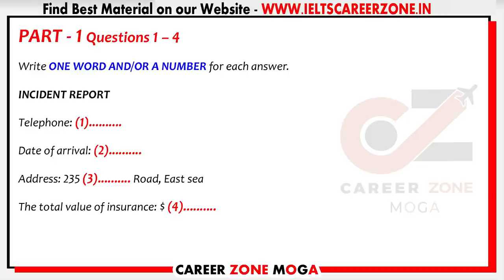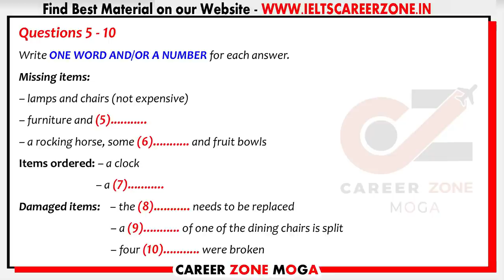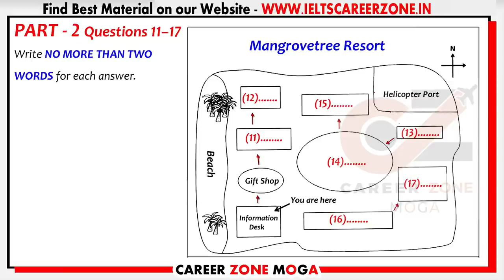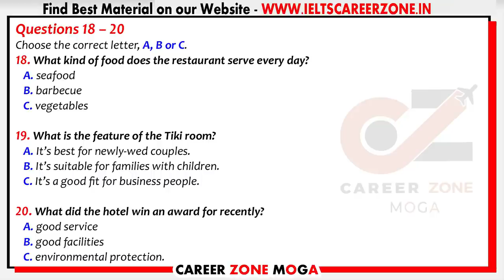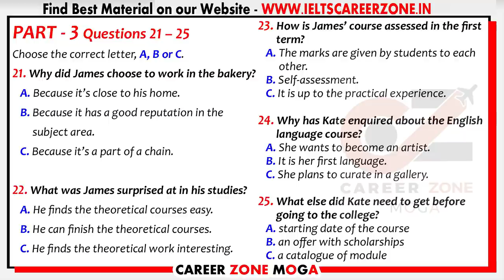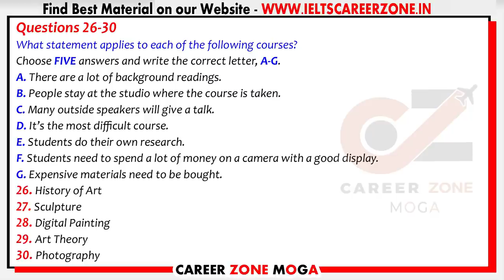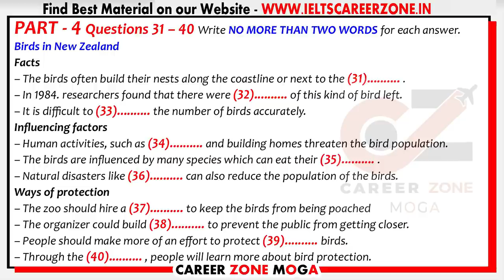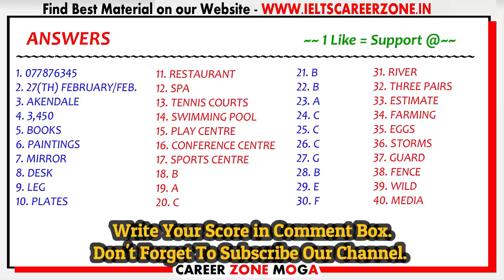IELTS LISTENING PRACTICE TEST 2021 WITH ANSWERS | 10.10.2021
IELTS Listening Practice Test with answers. Presented by Career Zone IELTS institute Moga, India. test is based on the real exam pattern.
In part 1 you will hear a discussion about INCIDENT REPORT  part 2 MANGROVE TREE RESORT narrator Will tell you about In part 3 you will hear a conversation about JAMES CHOOSE TO WORK finally in part 4 you will hear a lecture about BIRDS IN NEWZEALAND  and in the end you will get answers for the test. This IELTS Listening test is specially designed for the aspirants who want to score 7+ so one should not miss it.

7. 📚 IELTS WRITING VOCABULARY GUIDE - FOR ACADEMIC & GENERAL TRAINING - BEST BOOK TO SCORE 7+

8. 📚MASTER IELTS GENERAL WRITING -

9. 📚MASTER IELTS ACADEMIC WRITING -

10. 📚 25 Listening Tests with Pdf and Audio --NEW FORMAT--